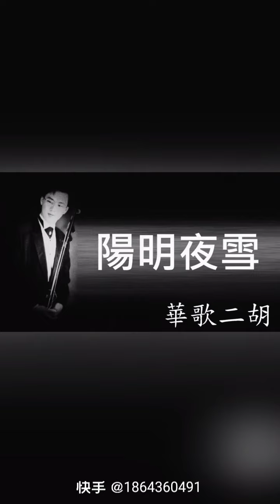長安夜雪 二胡